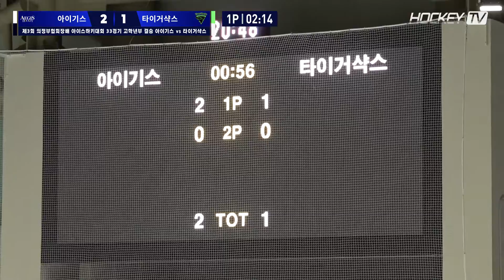제3회 의정부협회장배 아이스하키대회 G33 아이기스 vs 타이거샥스 [FULLGAME] 2022.11.07